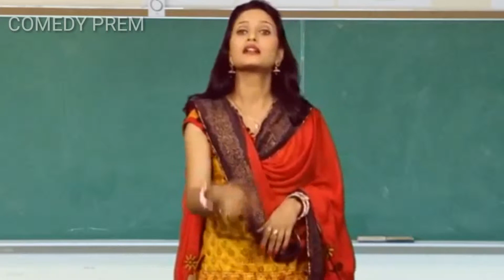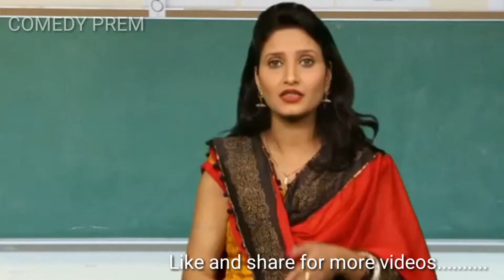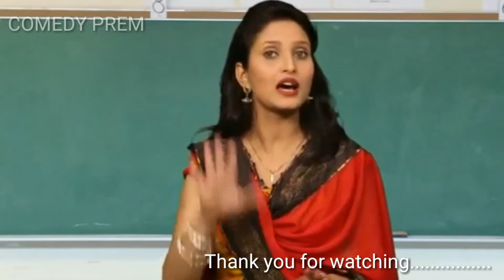Prya and Riya ki school Exam | Girls Exam comedy ......................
Prya and Riya ki school Exam | Girls Exam comedy . two girls writing exam in your school class room